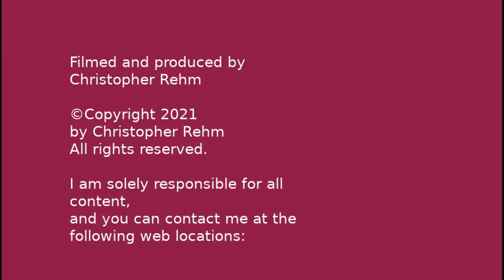episode 16 twitch livesream 19-12-12021 pt1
lots of water color painting finishing fachwerh haus